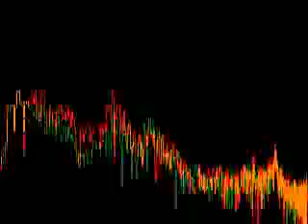The Human Mind